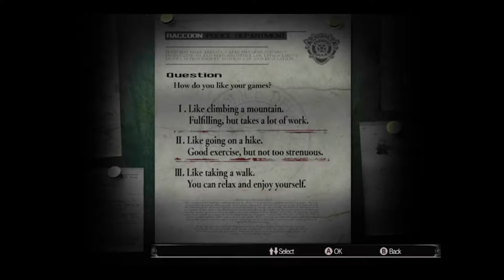Resident Evil Part 1: ACTUALLY CREEPY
I was hoping it'd just be your normal stupid zombies.